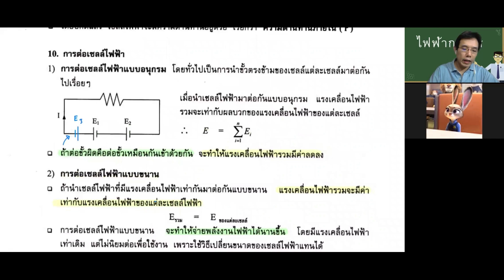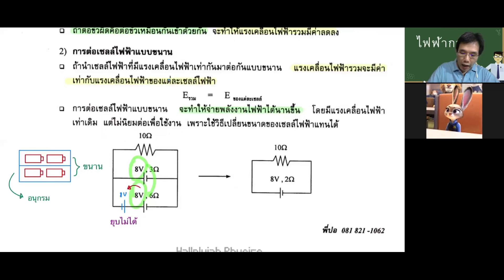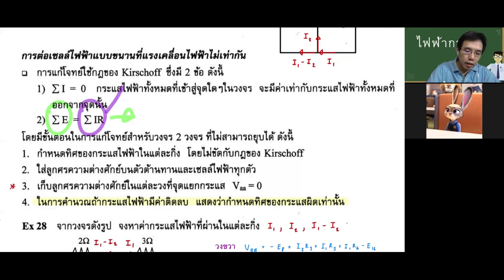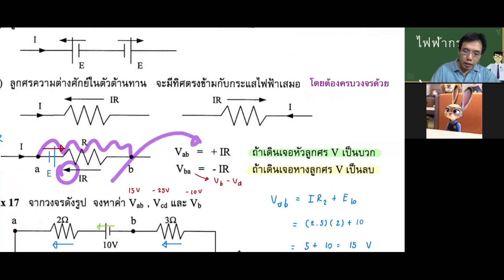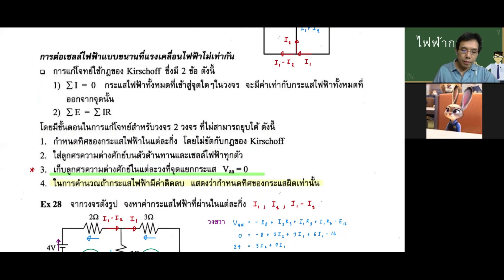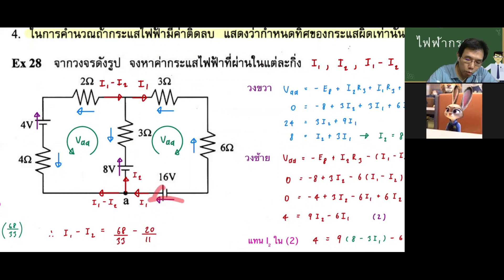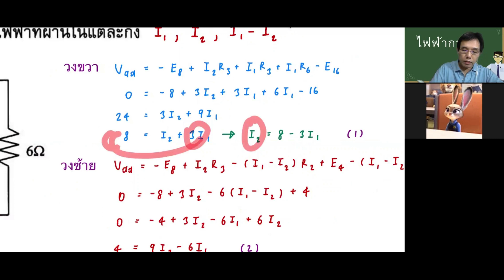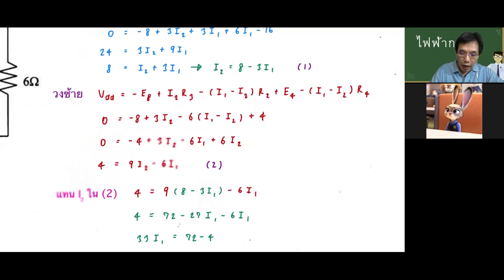กฎของ Kirchoff ( ไฟฟ้ากระแส )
มาเรียนรู้และทำความเข้าใจกันในเรื่องกฎของ Kirchoff ในเรื่องไฟฟ้ากระแสตรง พร้อมโจทย์ตัวอย่างกันครับ